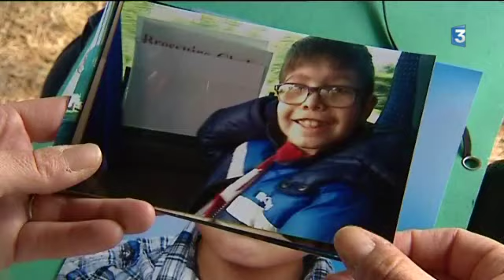Une mère sans nouvelles de son fils de 8 ans depuis 3 mois porte plainte auprès du tribunal de Niort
Antoine, 8 ans est sans nouvelles de sa mère depuis 3 mois. Le couple est séparé et après avoir passé une semaine de vacances avec son père, qui demeure en Belgique, l'enfant n'est pas revenu dans les Deux-Sèvres. La mère d'Antoine vient de porter plainte. Reportage de Frédéric Cartaud et Cédric Cottaz. Intervenants: Cécile Berger, mère d'Antoine, 8 ans, Anne-Laure Blouin
avocate au barreau des Deux-Sèvres.